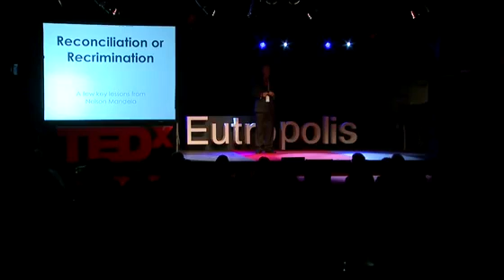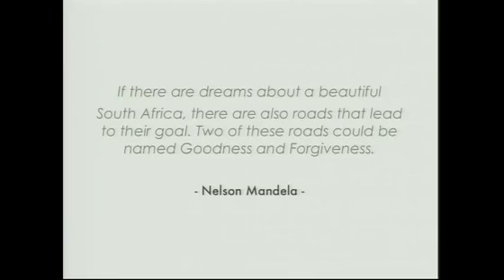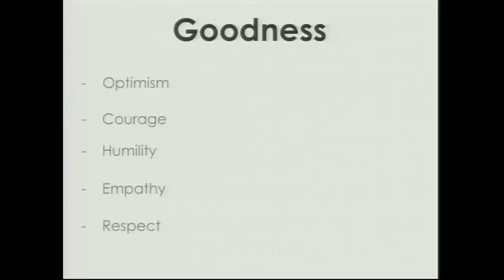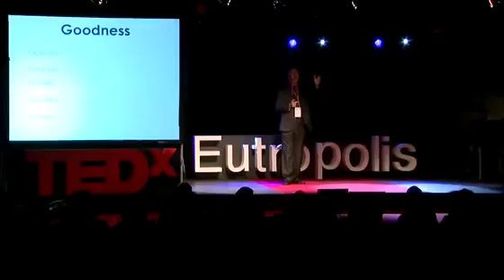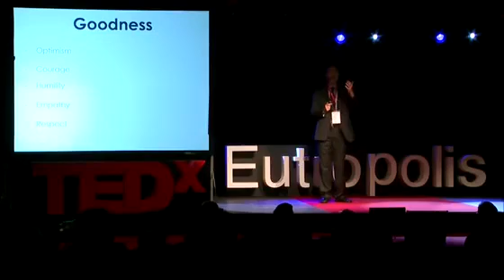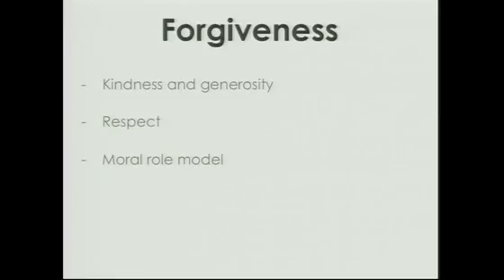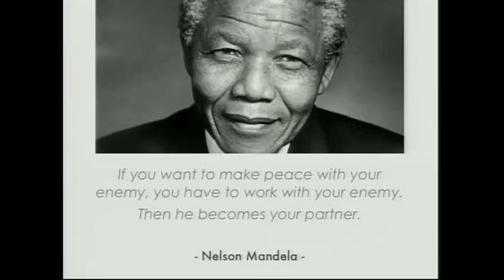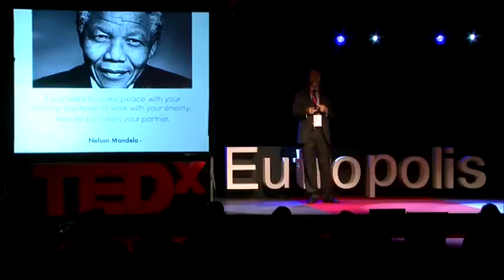TEDxEutropolis - David Venter - Nelson Mandela, Negotiation and Conflict Management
Professor David Venter is born and raised in South Africa. He's co-founder and Director of the Global Negotiation Academy. Professor Ventor has a wealth of local and international experience as both a facilitator of negotiation interventions, and a trainer and advisor of negotiators. He advised govenemental departments such as the police and the department of Justice, trained for 3 years the governement of Nelson Mandela and counted among his private clients BMW and Nissan.
He was a lecturer at the Havard University and the MIT business school. Since 2003 he's operating in Europe as a consultant for Motorola as a negiotator in contracts with governements in Poland, Germany, Portugal and Sweden. He gives trainings to Astra Zeneca and Proctor and Gamble.
Since 4 years he's a guest lecturer at the Vlerick Leuven Gent Management School, and nowadays he's a full time professor.

More information at tedxeutropolis.eu